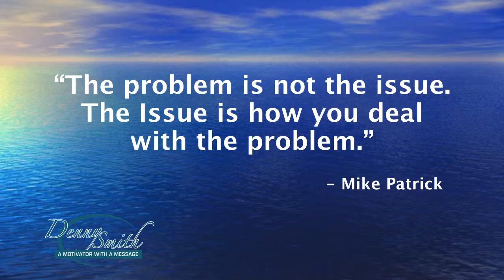Denny Smith-SOLUTION CONSCIOUSNESS- leadership development coach --motivation, training & action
Denny Smith-leadership development coach- motivates and inspires by talking about SOLUTION CONSCIOUSNESS.  Learn how it can change your staff, team, leaders and family.  Denny Smith is based out of St Cloud and Central Minnesota but travels the United States teaching and creating action in companies.  He is the motivator with a message who has the experience to back-up the message.